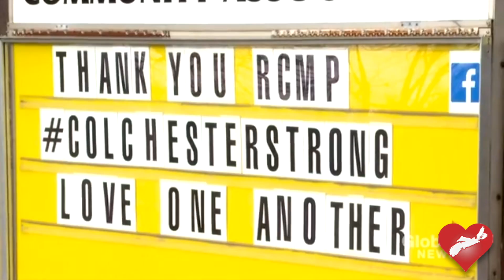NS Thank You Fund Video Promotion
The Maritime Junior Hockey League (MHL) Board of Governors have come together to establish an emergency fund to show their support for the victims of this past weekend’s tragic shootings in Nova Scotia. At least 19 lives were taken from late Saturday, April 18th through Sunday, April 19th. From coast to coast, Canadians are grieving with Nova Scotians, sending their love and support during this difficult time. When Canadians come together in times of need it is never forgotten.
The MHL Nova Scotia Victims Fund has been created to directly give money back to the families, victims, and communities impacted by these events. All funds generated with this campaign will be held in trust until such a time that the full investigation is complete. A Board of Governors group will administer the coordinate the Fund.
In conjunction with the MHL’s Fredericton Red Wings, all proceeds from the team’s “Thank You Campaign” to honour frontline workers during the COVID-19 pandemic will go to the Fund for 48 hours. After that point, the Fund will remain online as an option for donation through the campaign. The “Thank You Campaign” offers a package of three decals (one 8” house window decal and two 6” vehicle decals) for $35, with all profits being donated to a charity, group, or team of your choice.